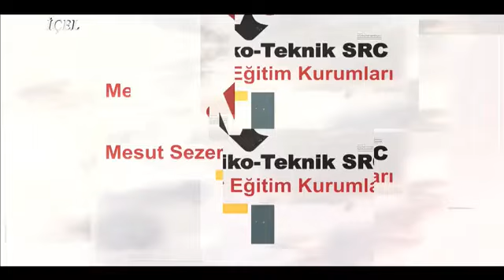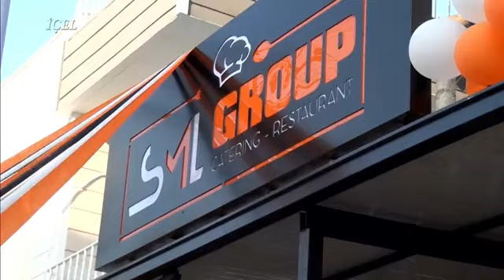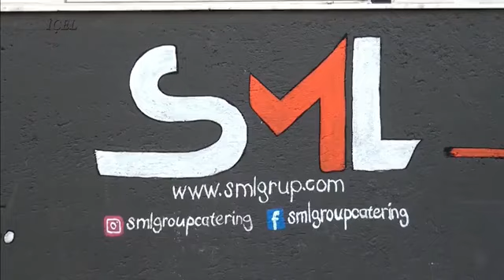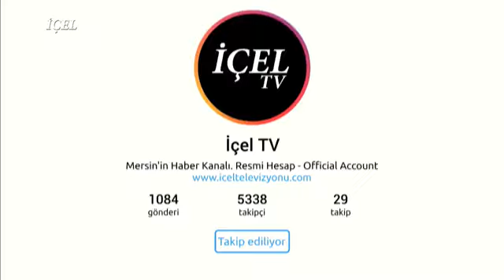KENAN AKDUMAN🎙️, Mersin Orman Bölge Md.| Nil Sezer ile Hayatın Trafiği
İklim değişikliği,kentleşme,yapılaşma ve orman yangınları ilişkisi.
Orman yangınları sonrası,toprakta ortaya çıkan değişiklikler.
2021 ormanyangını etkileri,bilançosu,rehabilitasyon çalışmaları.
mersin ,de orman gönüllüsü.Konularında verdiği değerli bilgiler için Mersin Orman Bölge Müd Kenan Akduman a teşekkür ederiz.

NİL SEZER İLE HAYATIN TRAFİĞİ HER CUMA SAAT 16 00 DA CANLI YAYINLA İÇELTV 'DE VE MERSİN SUN TV DE...
İYİ SEYİRLER DİLERİZ.

MERSİN SUN TV Frekans bilgileri:TÜRKSAT 4A Transponder 12265 Vertical 27500

▶️ Videoyu beğendiyseniz, "BEĞEN" butonuna basmayı ve '' ABONE ''olmayı unutmayın lütfen

Facebook Sayfa : nil sezer

MERSİN PSİKOTEKNİK SRC & MESUT SEZER SÜRÜCÜ KURSLARI
MERSİN,ANAMUR,SİLİFKE,KONYA,KARAMAN
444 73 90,